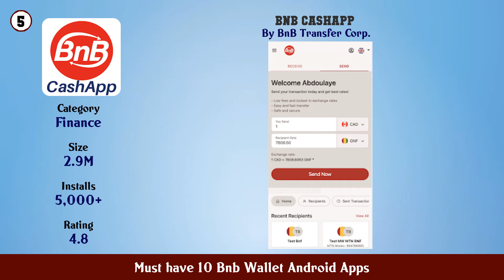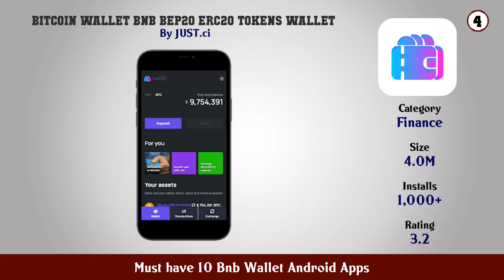Must have 10 Bnb Wallet Android Apps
11. MoonBag Wallet BTC ETH XRP USDT BNB

10. Coinbase Wallet — Crypto Wallet DApp Browser

9. MetaMask Buy Send and Swap Crypto

8. Exodus Crypto Bitcoin Wallet

7. SafePal Crypto wallet BTC ETH LTC BNB Tron EOS

6. TokenPocket Wallet BTC ETH BSC HECO TRON DOT

4. Bitcoin Wallet BNB BEP20 ERC20 Tokens Wallet

3. Binance US

2. Trust Crypto Bitcoin Wallet

1. Binance Bitcoin Marketplace Crypto Wallet